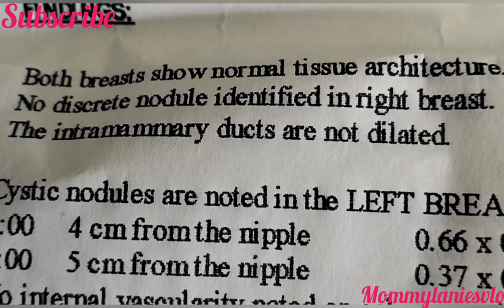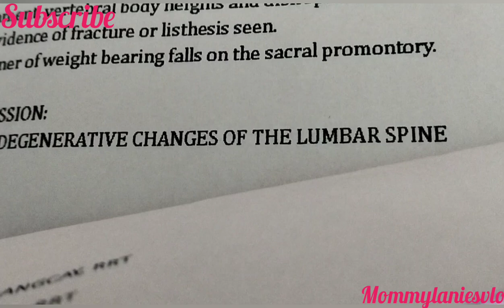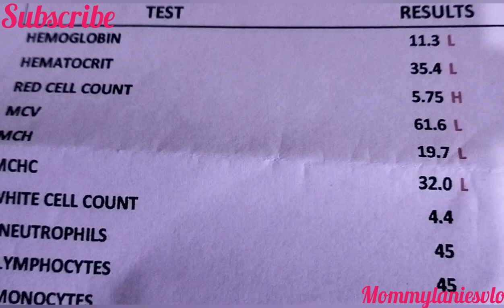Panibagong Pagsubok sa Aking Kalusugan Mild Degenerative Changes of the Lumbar Spine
Hello Everyone in this video is my xray result for my lumbar spine   at panibagong pagsubok na naman  na aming kakaharapin salamat sa inyong mga supporta